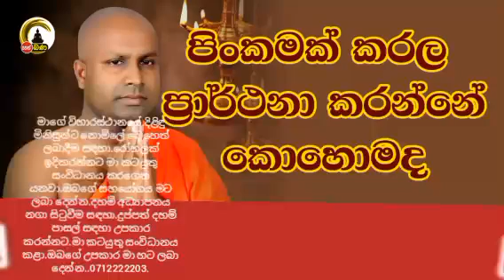පිහි පාරවල් සීයක් ලයට ඇන්න හාමුදුරුවෝ.ඒ වේදනාව දරාගන්න පුළුවන්...පූජ්‍ය වරායායේ සමිත හිමියන්